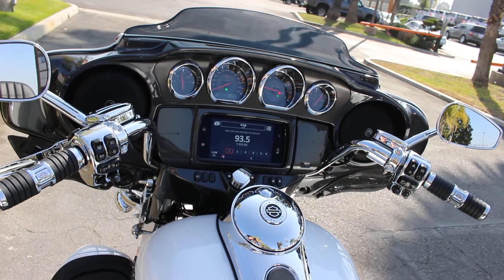2020 CVO TRI-GLIDE ULTRA AT QUAID HARLEY-DAVIDSON!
2020 CVO™ TRI GLIDE®

The all-new CVO™ Tri Glide® is a custom trike that's loaded with more premium touring features than you could ever imagine.